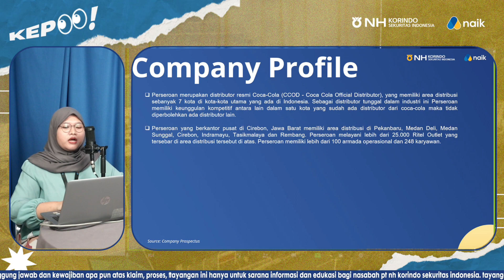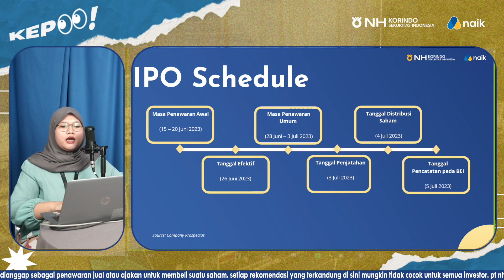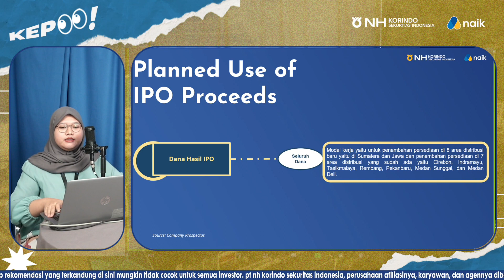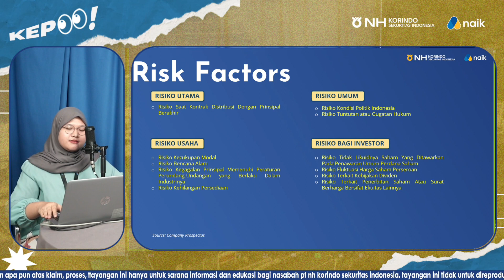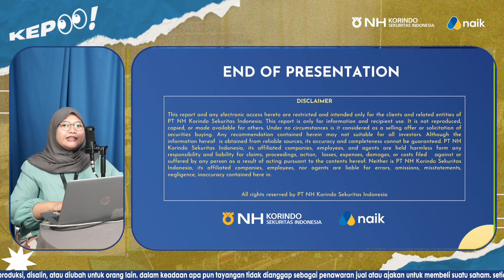Distributor Resmi Coca Cola IPO - PT Graha Prima Mentari Tbk - NH Korindo Sekuritas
PT Graha Prima Mentari Tbk akan melantai di Bursa Efek Indonesia, video ini akan membahas summary prospektus dari emiten dan penjadwalan terkait proses IPO.